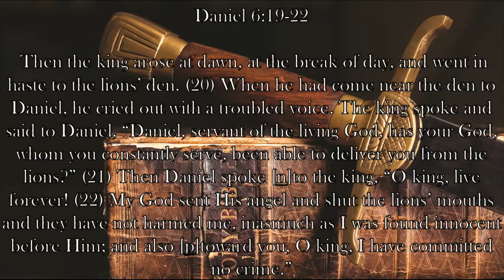Chaplain's Report- Out of The Lion's Mouth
When Daniel is cast into the Lion's Den, God delivers him.  But we see in Daniel 6:19-22, that even before he was delivered, Daniel and Darius both trusted that God would protect him.